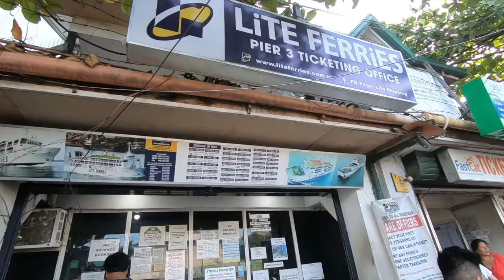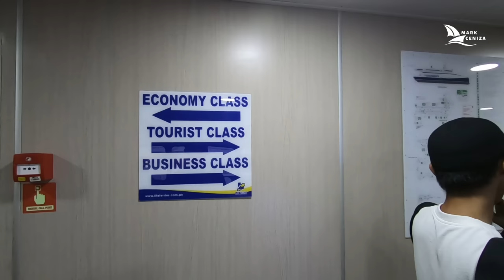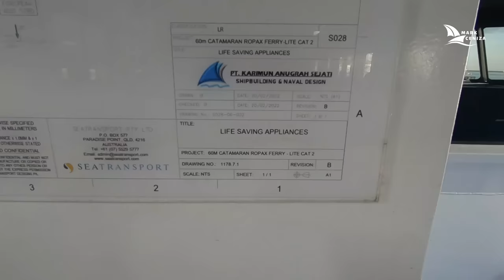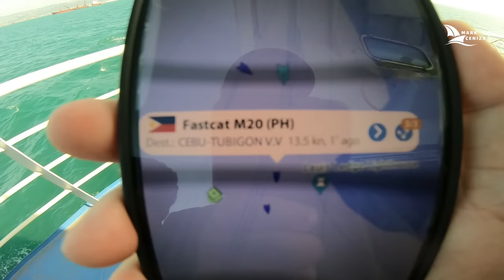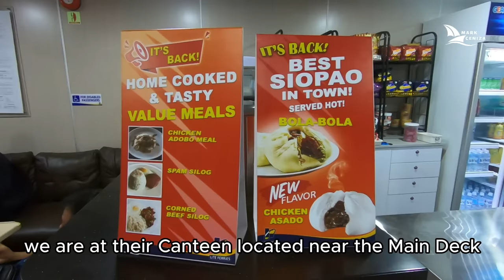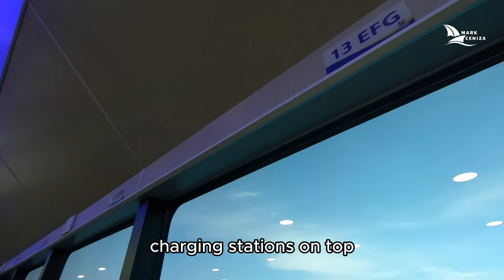Cebu to Tubigon, Bohol | Lite Cat 2 Maiden Voyage | Philippines Travel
I am pleased to show another Barko Vlog onboard the brand new and newly built RORO Catamaran Passenger vessel of Lite Ferries - Lite Shipping Corporation - Lite Cat 2. Last September 1, 2023, I was able to be onboard the maiden voyage from Cebu to Tubigon, Bohol, Philippines and I just can't help but be amazed on what is onboard her. Enjoy!

I would also like to thank @IanandIdaDroneAdventures for the drone shot of Lite Cat 2.

Gadgets Used:
Go Pro Hero 7 Black
Editors:
Video: Shotcut
Thumbnail: Canva